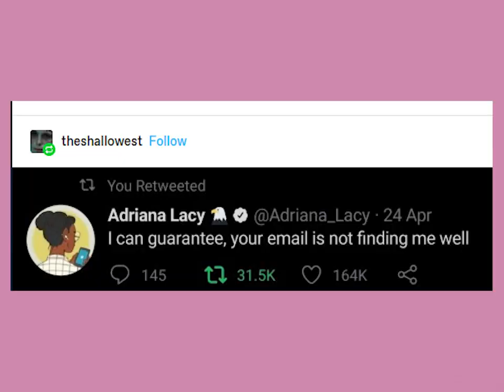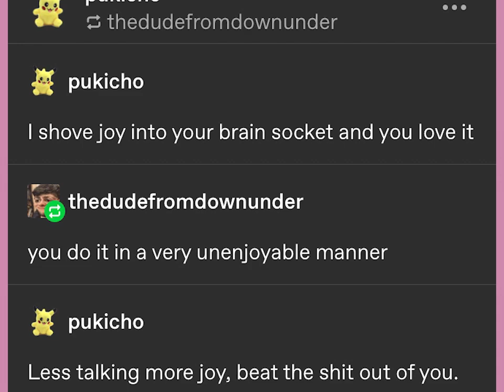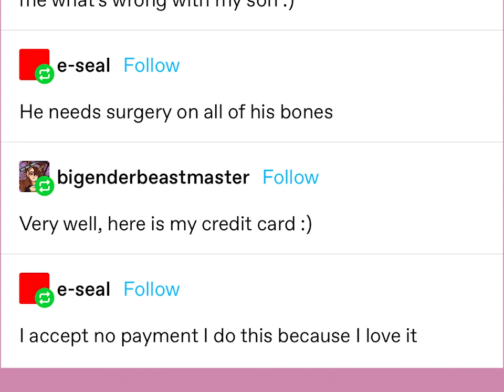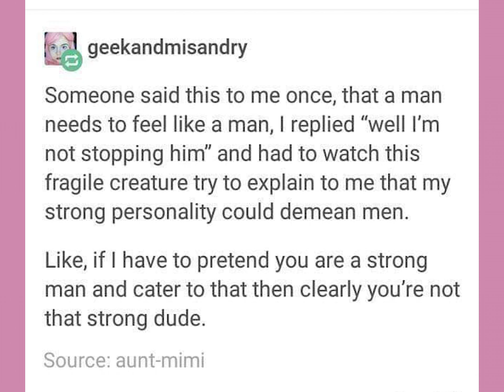Karen The Crab | Late Night Tumblr Posts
Got Stuff You'd like to Send? Send it to:
P.M. Seymour